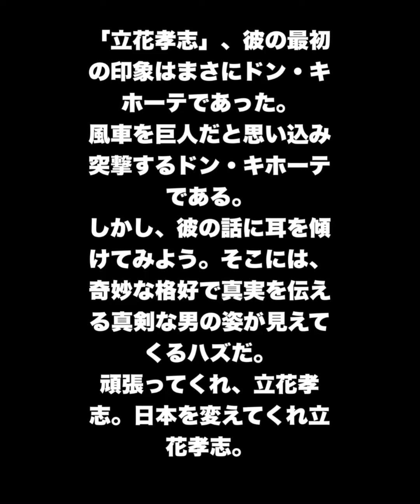立花孝志：NHK受信料支払い81%のウソ！ 立花孝志 NHK受信料 不正 NHKのウソ 暴露 話しが違う しどろもどろ NHKをぶっ壊す【#125】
本日は【NHK党】ぶっ壊せ！立花孝志の
切り抜きチャンネル、通常動画をUPさせて
頂きます。

【テーマ】
• 立花孝志：NHK受信料支払い81%のウソ！

本日は通常動画をUPさせて頂きます。

本日は元NHK職員の立花孝志氏がNHKの裏側を
暴露します。NHKの悪い一面が明かされます。